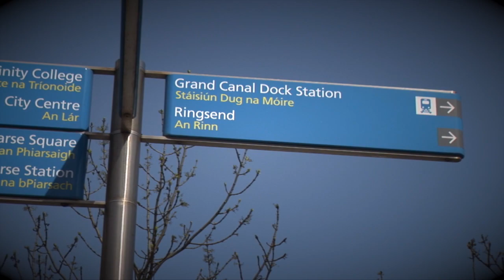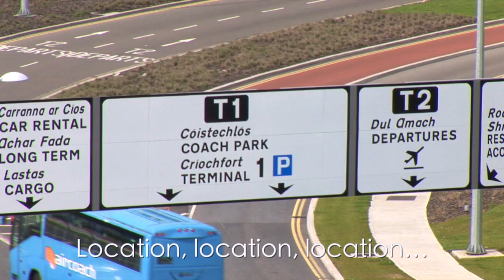Radisson Blu Dublin Airport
The Radisson Blu Hotel, Dublin Airport offers four-star accommodation conveniently located within the airport complex just minutes from the passenger terminal. The hotel's 229 guest rooms feature desirable modern amenities, such as Free high-speed Internet and pay-per-view movies. Perfectly situated for busy travellers, this Dublin Airport hotel houses an Irish bar, elegant lounge and full-service conference centre. The hotel also provides a free 24-hour shuttle to the airport terminal.